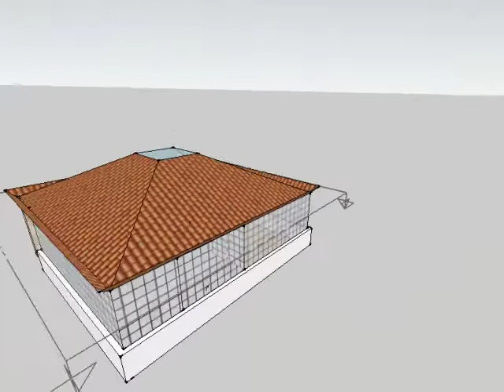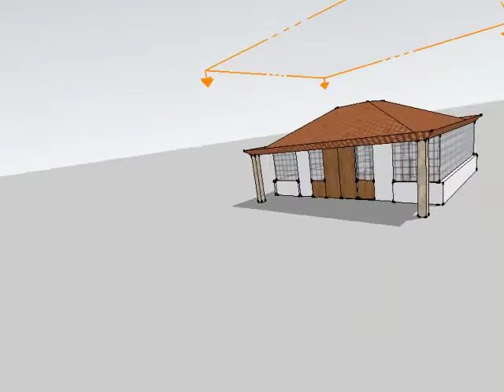Home Video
A tour of a Japanese-inspired residence. Created in Google SketchUp, rendered with Camtasia Studio.